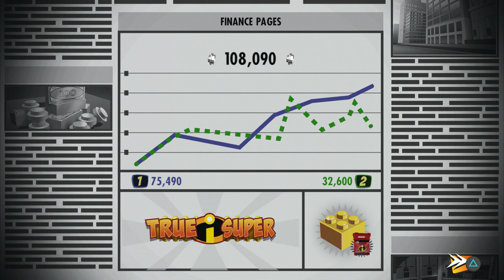LEGO Incredibles Walkthrough Part 5 Frozone Babysits (PS4 Pro) co-op guide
Lego The Incredibles Walkthrough Part 5 House Party! Join the Kwings to celebrate the release of Incredibles 2 now in theaters. LEGO Incredibles covers both Movies featuring Mr Incredible, Elastigirl, Frozone, Dash, Violet Jack-Jack and NEW Supers! This video features Kid Friendly commentary with the Kwings!

Lego Incredibles 1 & 2 releases the same day as the Disney Pixar's NEW film INCREDIBLES II out June 15th 2018.

Lego The Incredibles is Lego themed Action video Game developed by Traveller's Tales and produced by Warner Bros. Interactive Entertainment.